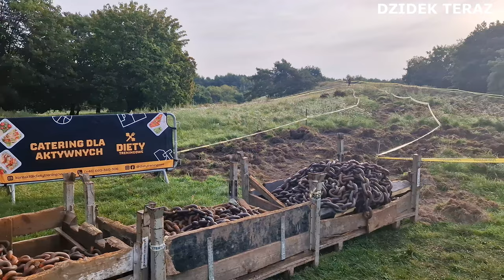RUNMAGEDDON GDAŃSK PRZYMORZE 09.09.2023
Jeśli podobał Ci się film,  daj łapkę w górę I napisz komentarz. Jeśli jesteś nowym widzem kliknij przycisk subskrypcji. Pozdrawiam serdecznie i życzę miłego oglądania.

Możecie Państwo również dokonać
przekazu pocztowego